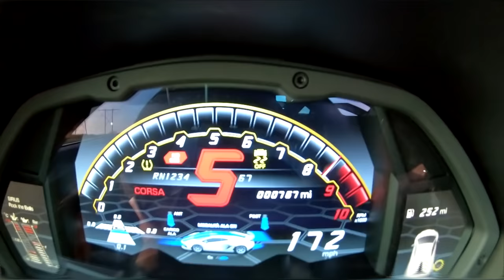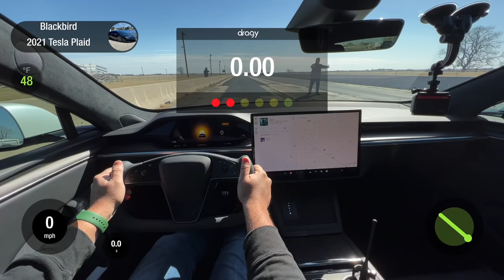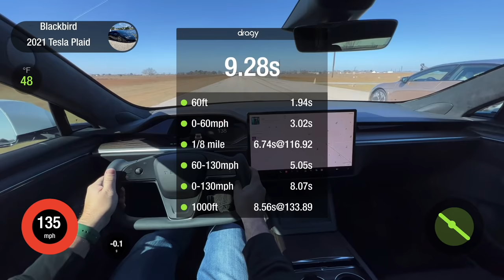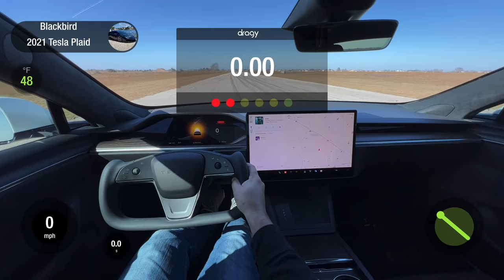LUCID AIR vs PLAID * 1,111 HP Lucid Air Dream Edition vs Tesla Plaid 1/4 Mile Drag and Roll Races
We drag and roll race the word's most powerful production sedan, the 1,111 HP Lucid Air Performance Dream Edition vs the Tesla Model S Plaid.